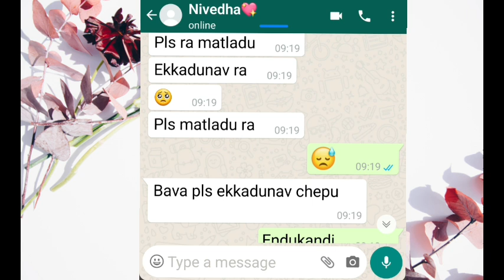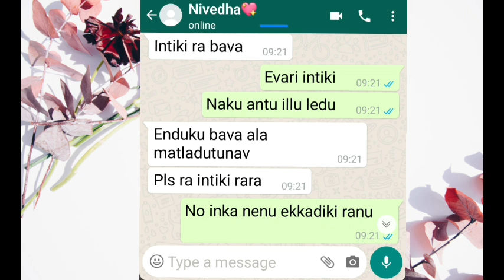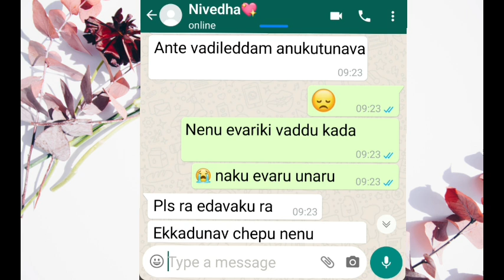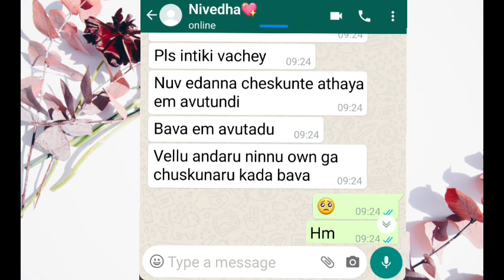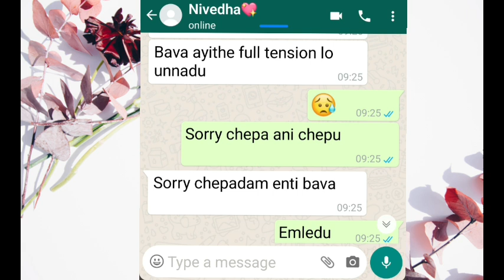🥺 | Chinna Bava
🥺 | Chinna Bava Chinna Mardhal | Avis Chats

Track: Ray Of Hope By JayJen